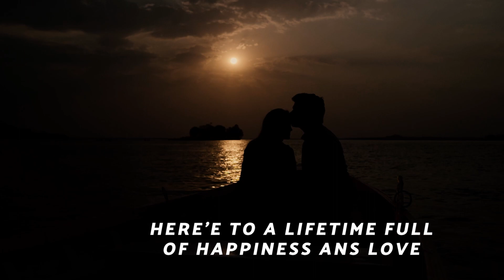PALAK & ANKIT | RAJPUTANA PRE-WEDDING | DEEPAK PHOTOGRAPHY | CINEMATIC SHOOT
Love story shoot pre-wedding shoot in bhopal